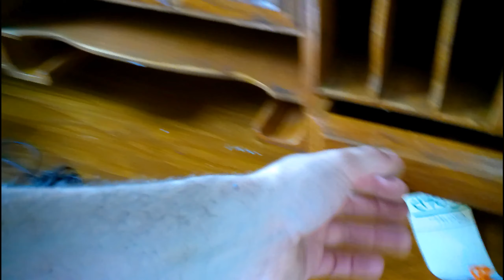A new desk; the hard way, part one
We purchased a roll top desk for Jessica as her previous desk wasn't going to make yet another move, only the desk we got has some problems (which me knew the surface of) here we start to address those known problems and discover more.